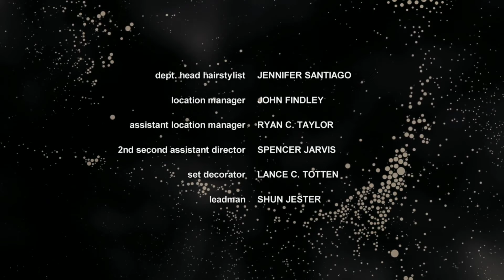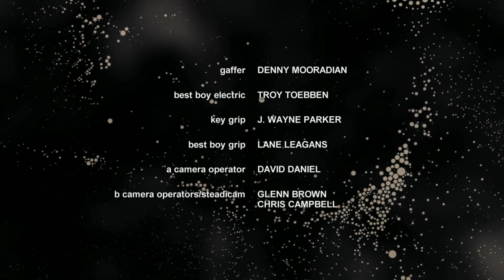Teen Wolf temporada 2 capitulo 8 en español (final) | 1080p